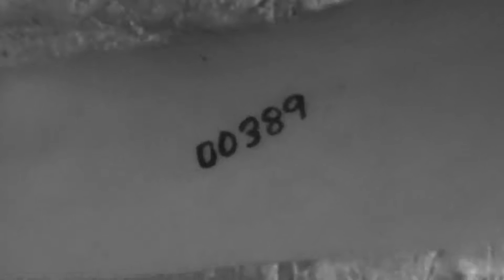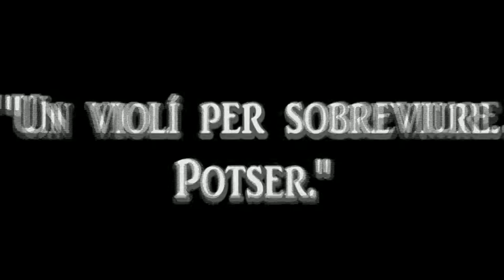Booktrailer - El violí d'Auschwitz - Mª Àngels Anglada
Booktrailer de la novel·la "El violí d'Auschwitz", de Mª Àngels Anglada.
Fet per Ferran Giol i Joel Prat.
CAST
Lluís Rosiñol - Luthier
Nazari Giol - Daniel
Joel Prat - Saukel
4t ESO, Col·legi Sant Miquel dels Sants.
Vic, 2016.